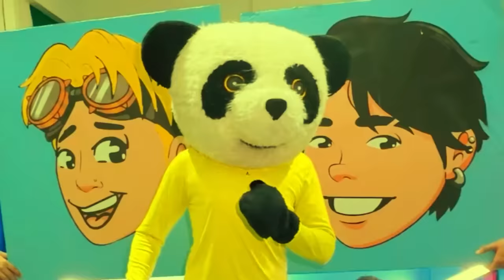ESCAPANDO DE CAJA INFINITA de 100 CAJAS DE CARTÓN con 100 BOTONES MISTERIOSOS !!